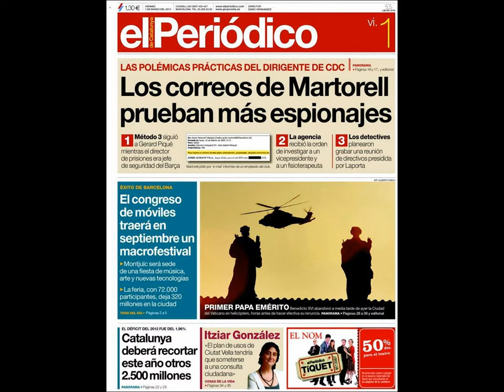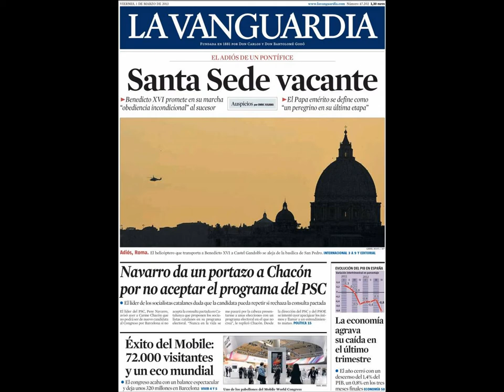Noticias 1 Marzo 2013 Principales Portadas Noticias de los Diarios Periódicos Españole Spain News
Principales Portadas Diarios Periódicos Españoles del 1 de marzo de 2013